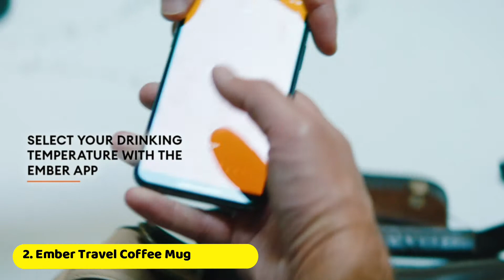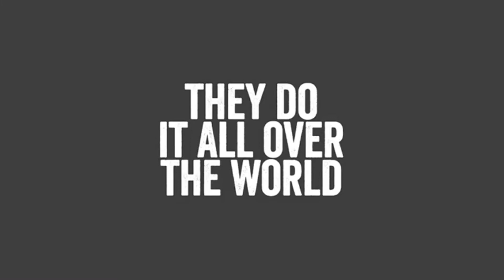Top 10 Best Travel Coffee Mug Latest On Amazon 2022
Enjoy coffee whenever you want with these best travel coffee mug. We have got the outstanding best travel coffee mug on Amazon that will please you.

1. Contigo Autoseal West Loop Travel Mug

2. Ember Temperature Control Travel Mug

3. Joseph Joseph Sipp™ Travel Coffee Mug

4. Fellow Carter Everywhere Travel Mug

5. Contigo LUXE AUTOSEAL 16OZ LICORICE

6. IDEUS 20 oz Tumbler Travel Coffee Mug

7. Funkrin Insulated Travel Coffee Mug

8. CS COSDDI Travel Mug

9. Ello Campy Vacuum Travel Mug

10. Contigo Snapseal  Travel Mug

11. KeepCup Reusable Travel Mug

12. DICTEA Double Wall Coffee

13. Contigo Stainless Steel Travel Mug

Looking for the best travel coffee mug? Check out these top 10 travel coffee mugs on Amazon that are portable, lightweight and stay hot longer. So if you don't have time to find follow our reviewed coffee mug to buy wisely.

For Coffee lovers now its more comfortable to carry coffee while travelling from one place to another with these tharmos coffee mugs. This travel coffee mug is easy to use and you can choose the desired size. New smart features and multiple designs are available.

 No chance of leakage and materials are high quality that ensures your benefits. These are portable and durable best budget travel coffee mugs. Go through the reviews and get your desired best travel coffee mugs in 2022.